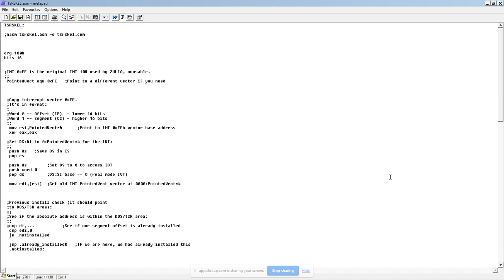Esqueleto TSR para Probar y Depurar Cada Instrucción